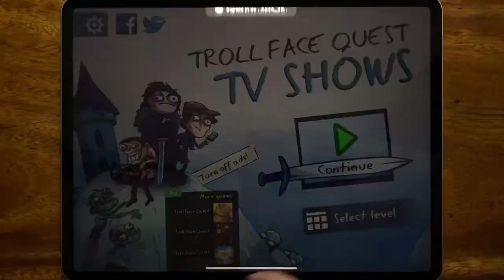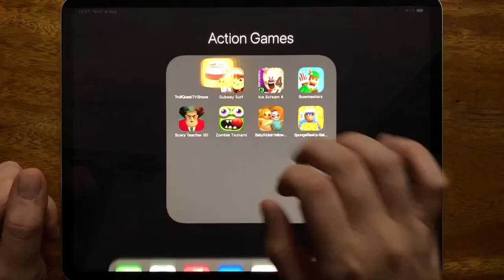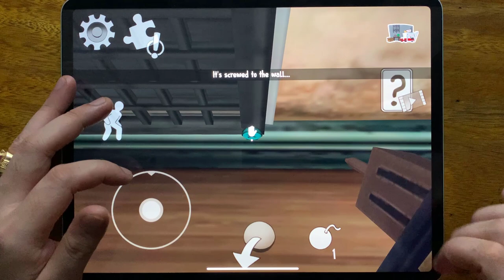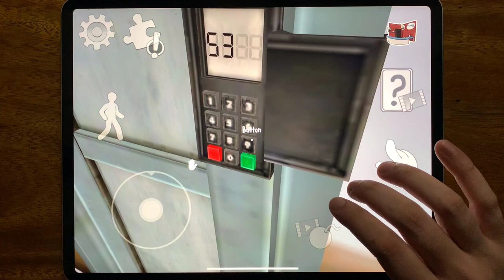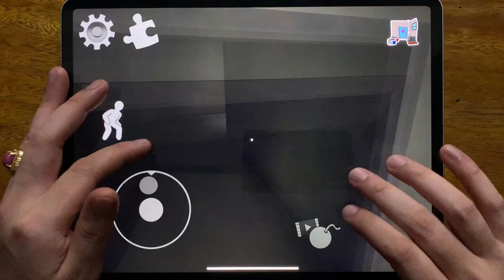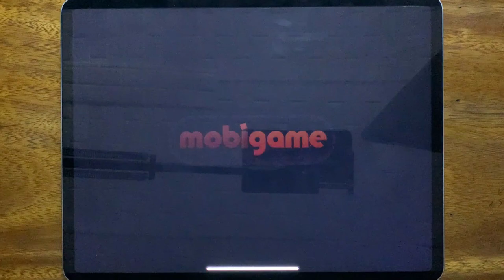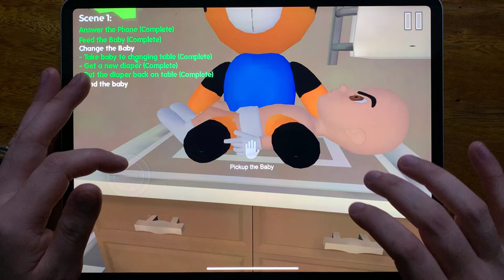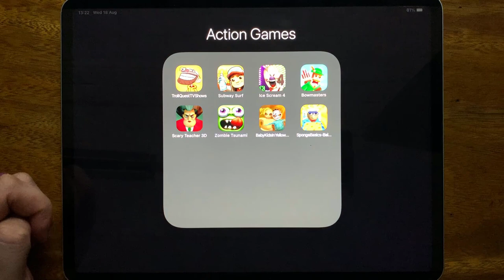Troll Quest TV Shows, Subway Surf, Ice Scream 4, Bowmasters, Scary Teacher 3D, Zombie Tsunami....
Troll Quest TV Shows, Subway Surf, Ice Scream 4, Bowmasters, Scary Teacher 3D, Zombie Tsunami, Baby Kids In Yellow House 2, Sponge Basics

HorrorNightmareGameplay is the #1 place for Horror Games